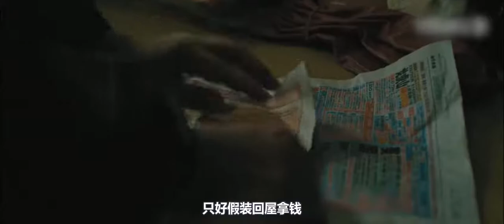修理工到豪宅修水管，发现厕所里有个地下室，里头的景象堪比地狱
电影  影视  惊悚 精神病 误闯疯人院